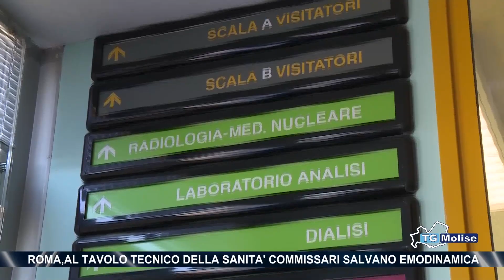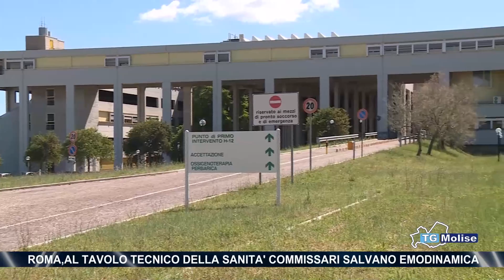Tavolo tecnico della sanita', commissari salvano Emodinamica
La sanità in primo piano con il risultato del Tavolo tecnico che nel pomeriggio a Roma ha incontrato il commissario e il sub commissario.
Al termine del confronto è stato deciso che Emodinamica del Veneziale non chiuderà e verrà avviata una fase sperimentale che riguarda la rete ospedaliera.